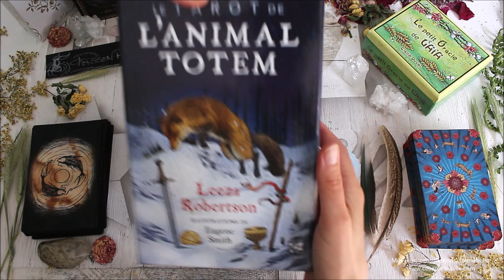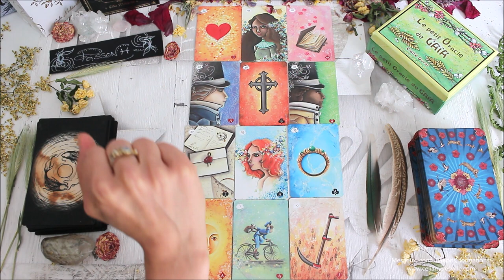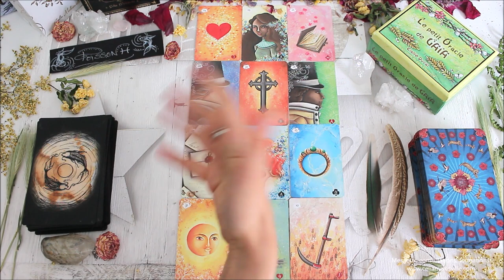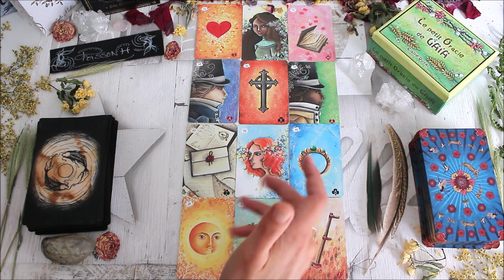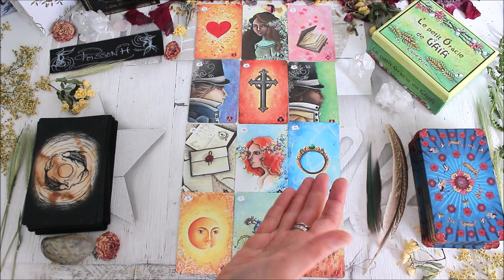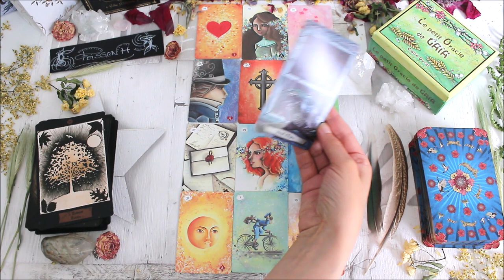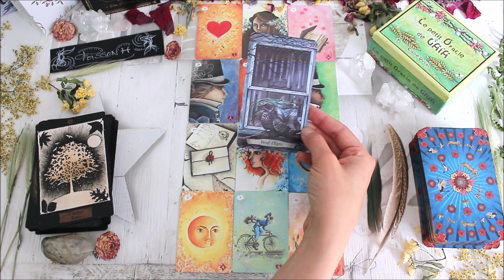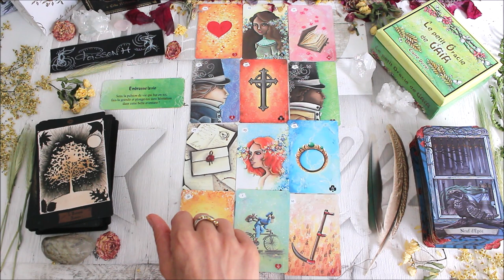♓️POISSON - Mars 2021♓️ Horoscope